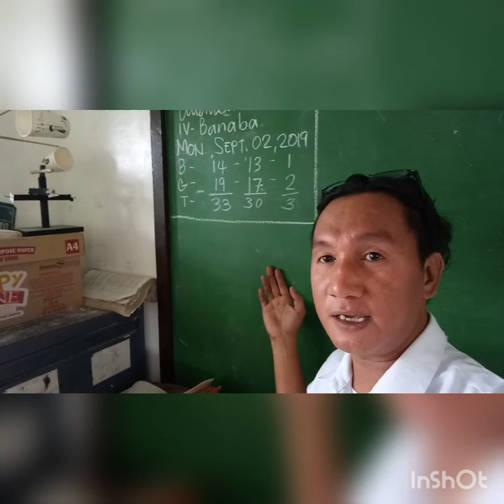School Morning Routine 2019 at Libis Elem. School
Watch this video as I tour you in my workplace. This is my daily school morning routine. Enjoy and have a nice day. back to reality ,besshies!